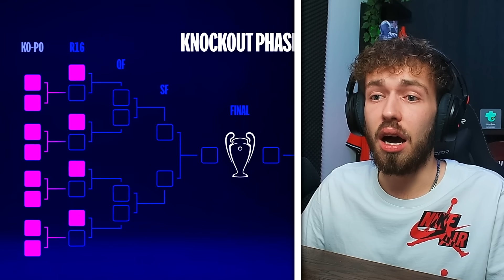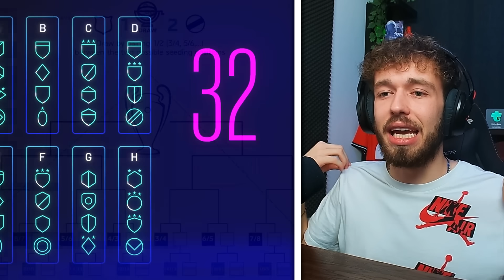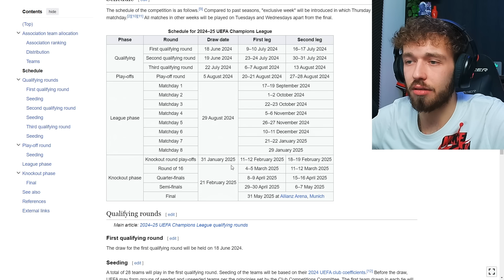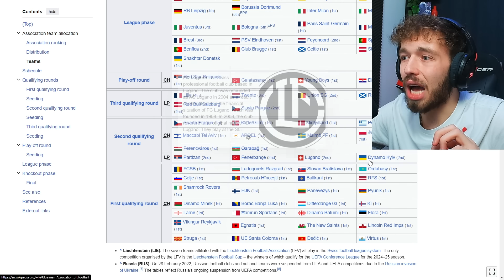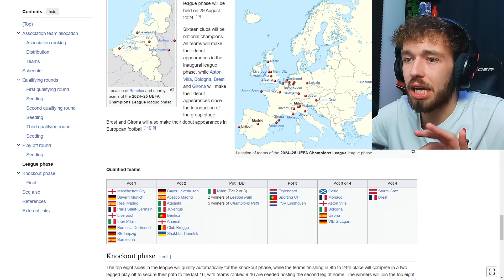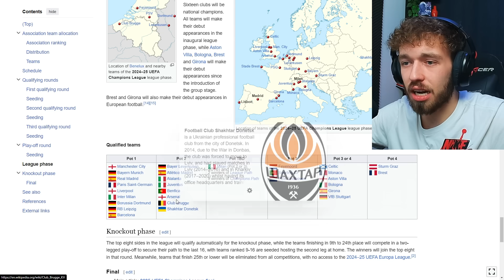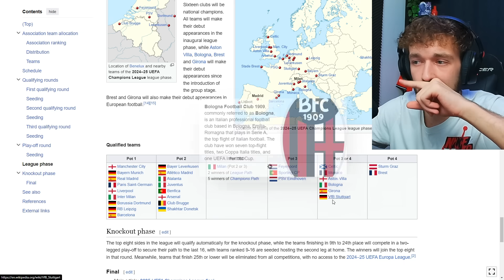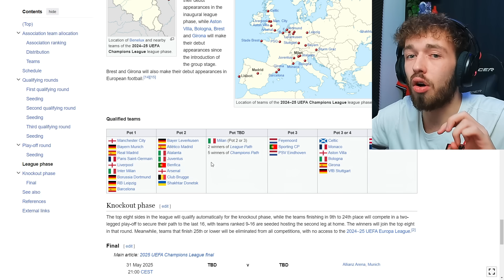NOVÁ LIGA MISTRŮ JE PÍ*OVINA! 🤡💩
Podpoř mě a zaregistruj se na Betanu s kódem SAKO 💎
Dostaneš 350 kč hned zadarmo a další až 3000 za tvůj první vklad 😎

Na mém Herohero najdeš raketu videí s fotbalovou tématikou, podcasty včetně bonusových částí BEZ REKLAM a BEZ CENZURY, spoustu SOUTĚŽÍ s obří šancí na výhru a možnost přímého kontaktu se mnou! 🤍
Budu rád, když se připojíš do naší rodiny na hero! ✊

BETANO Nabídka platí pouze pro 18+. Ministerstvo financí varuje: účastí na hazardní hře může vzniknout závislost.